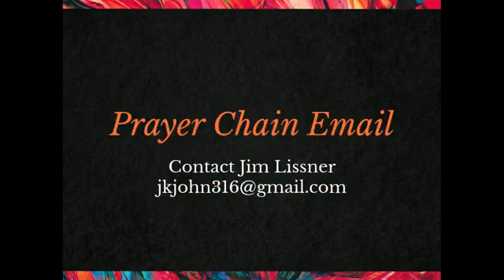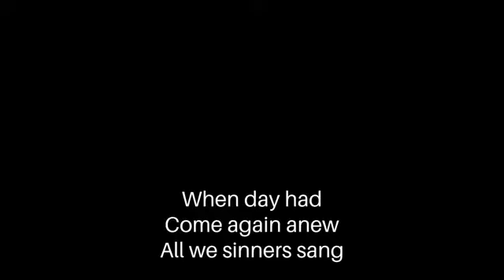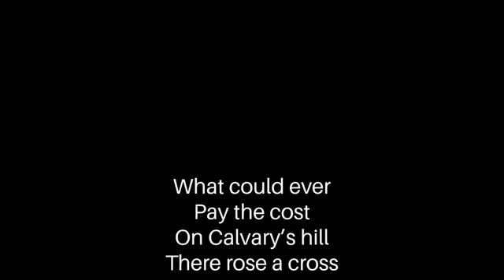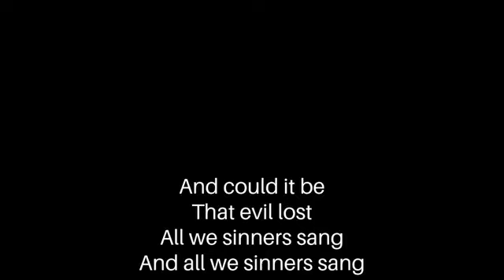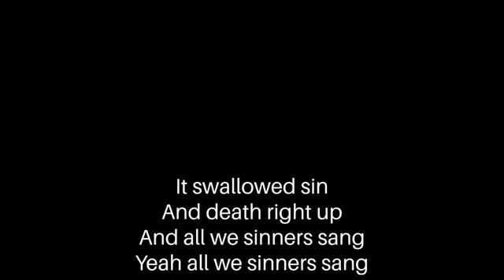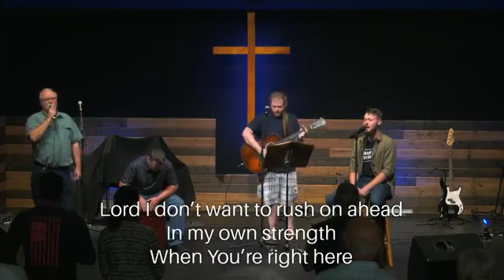Prayer: Silence and Stillness